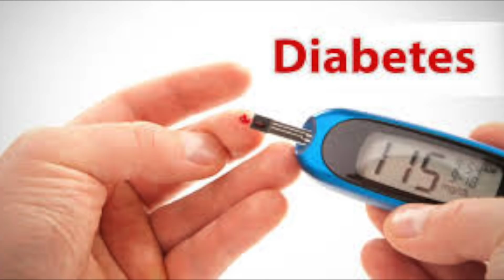Birdseeds के यह अनोखे फायदे जानकर हैरान रह जायेंगे आप This Seed Control Diabetes & Kidney Problems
Birdseeds  पूरी दुनिया में मशहूर है हर कोई इसके बारे में जनता है डॉक्टर भी Birdseeds  का इस्तेमाल करते है डॉक्टर Birdseeds का इस्तेमाल Kidney की बीमारी के इलाज के लिए करते है और लोग भी Birdseeds  का इस्तेमाल अपने पंछियो के लिए करते है लोग यह सोचते है की यह सीड्स ओनली पंछियो के खिलने के लिए ही होता है पर वह यह नही जानते है की इन सीड्स को वह खुद भी खा सकते है और इनको खाने के फायदों को उठा सकते है जिससे की उन्हें बहुत सारी बीमारियों में फायदा होता है अब आपको यह सुनने मैं बहुत ही अजीब लग रहा होगा की पंछियो के खाने वाले खाने को हम कैसे खा सकते है और उसका हमारे लिए क्या फायदा
दोस्तों यह बिलकुल सच है इन Birdseeds को खाने से आपका पाचन तन्त्र अच्छा होता है इसका पौधा भी हेल्थ के लिए काफी अच्छा है इसका पौधा आपके एजिंग इफेक्ट्स में सुधर कर सकता है बिर्डसीडस का खाना डायबिटीज में भी काफी लाभदायक है यह इसमे रामबाण की तरह काम करता है इस सीड्स को खाने से आपकी पेंक्रेयास regenrate  होता है यह आपके ब्लड शुगर लेवल को कण्ट्रोल करता है और आप हेल्थी जीवन जी सकते है